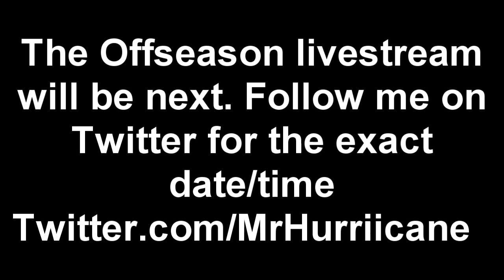NCAA Football 13 Dynasty (UTSA) - BEEF O'BRADY'S BOWL! - vs Pittsburgh (Season 4)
UTSA rattled off 3 straight victories to finish the season and earned a spot in the postseason. This year the season will end in the Beef O'Brady's Bowl between UTSA and Pittsburgh. Can UTSA bring home the gold for the first time in team history?

Follow me for all my NEW videos and livestreams!
✮ Here is MORE of my content!